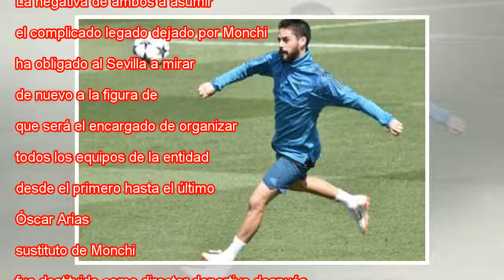Caparrós, director de fútbol de Sevilla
Caparrós, durante el partido del Sevilla ante la Real Sociedad. Europa Press El Sevilla ha dado el primer paso importante en la planificación de la nueva temporada. El consejo que preside José Castro ha decidido nombrar director de fútbol de la entid...